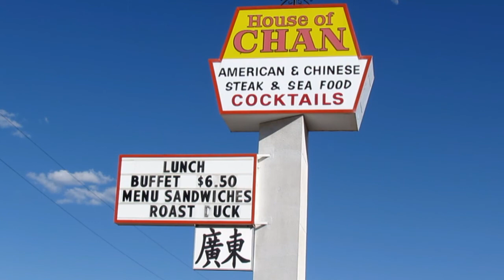RESTAURANT for LEASE / RENT ~ KINGMAN ARIZONA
The family that ran this Chinese Buffet Restaurant has called it quits, so the property is up for lease / rent, $3500 per month.  On one end was a lounge where they had a liquor license.  Overall this is a great opportunity in a fantastic busy location right on highway 93 that has large volumes of vehicles coming and going from Las Vegas NV, Phoenix AZ, Los Angeles CA, as well as tourists and business travelers from all over the United States and elsewhere in the world.  There are many Asian tourists from China, Korea, Singapore, etc.

Contact Jay, the property manager about leasing this place.  Hurry, this opportunity surely won't last long.

Peace,

Mark Allen Channel